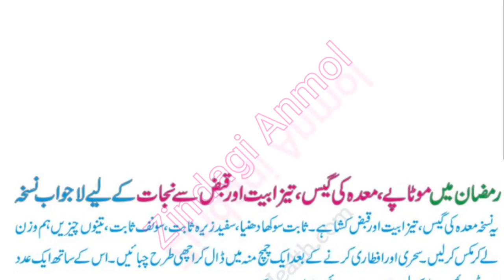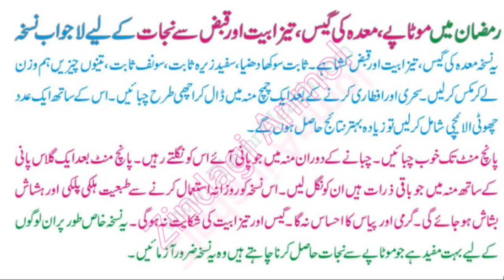Ramadaan Mein Motapay, Maida Gas, Tezabiyat aur Qabz se Nijaat ke liye lajawab Nuskha